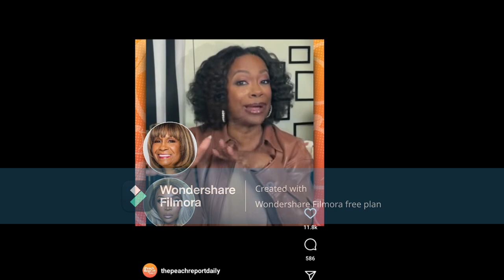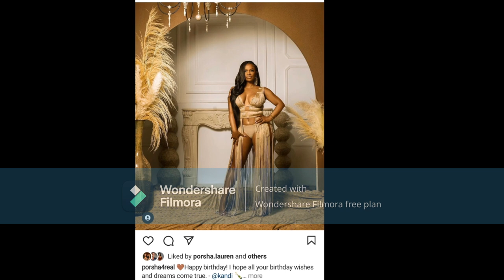Kandi Burruss From RHOA Why Are Telling Your Mamma Business Don'tBe Telling Her Business About Marlo